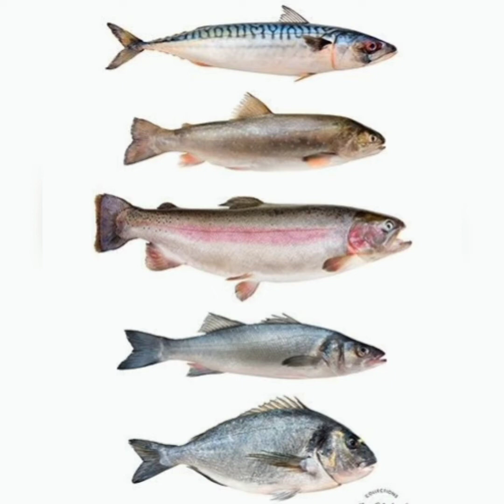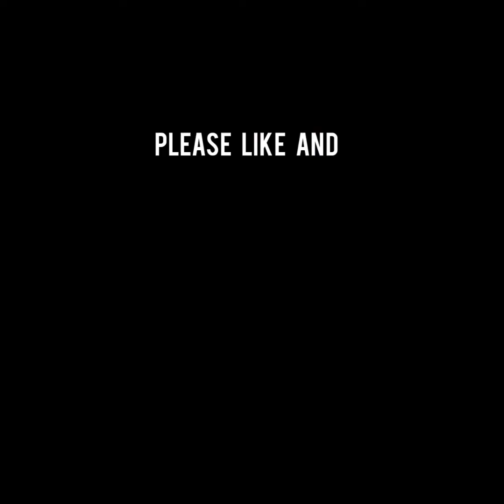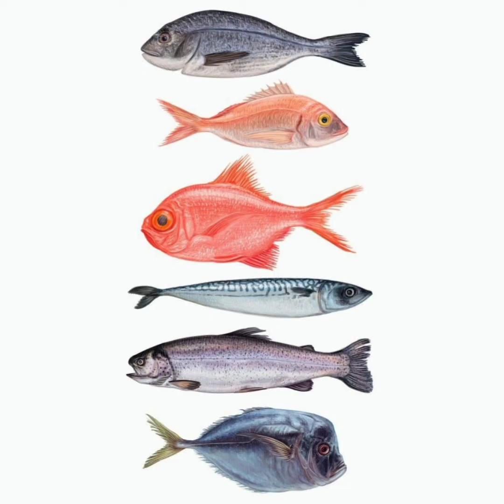सपने में मछली देखना Sapne me fish dekhna dream about fish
sapne me machhli ki dekhne ka matalab
sapne me fish dekhne ka Arth
सपने मैं मछली को खान कैसा होता है
सपने मैं मछली को खा नहीं पाना कैसा होता है
सपने मैं छोटी मछली को देखना कैसा होता है
सपने मैं कच्ची मछली खाना कैसा होता है
sapne mein fish ko khate huye dekhna kaisa hota hai
sapne mein fish ko kha nahi pana kesa hota hai
sapne me choti fish ko dekhna kaisa hota hai
sapne mein Chachi fish ko khana kaisa hota hai
what is it like to eat fish in a dream
what is it like to see a small fish in a dream
what is it like to eat raw fish in a dream
How does it feel to be unable to eat fish in a dream?
khawab mein machli ko khane ki Tabeer
khawab main choti machli ko dekhna ki Tabeer
Khwab mein kacchi machhali dekhne ki tabir
Khwab mein machhali ko kha nahin pana dekhne ki tabir